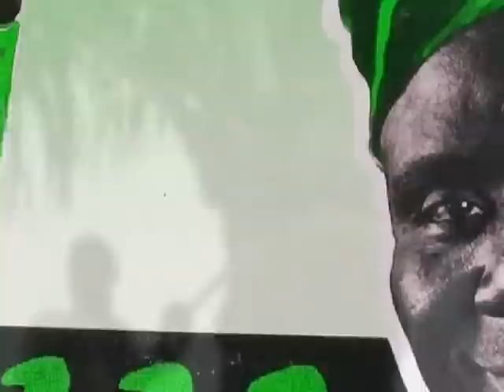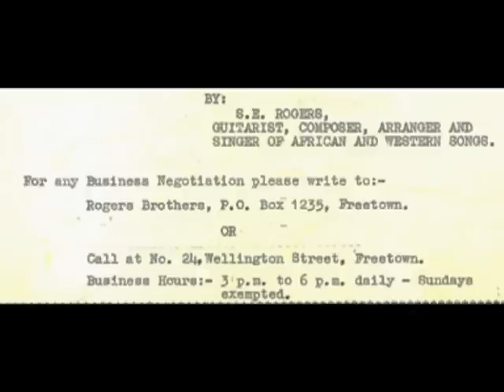S.E Rogie-- Klua Kunde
Klua Kunde, slang for palm wine in the Bonthe and Pujehun Districts. Klua Kunde, because that's what it does, it floors you, it knocks you out flat. "Klua Kunde stop hurting me," Rogie sings.